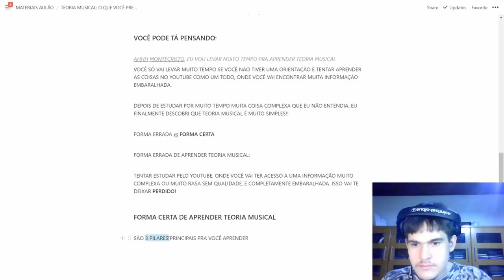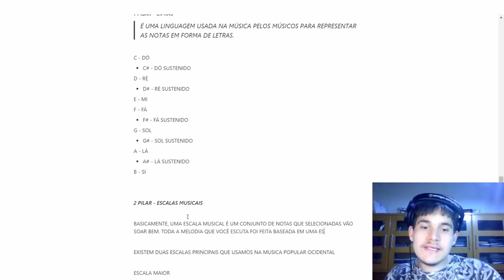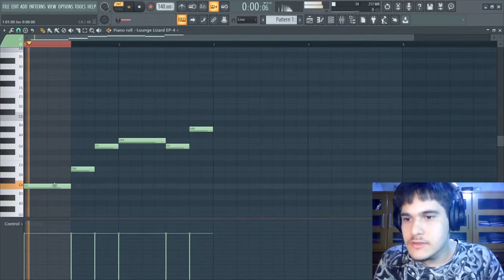OS 3 PASSOS PARA CRIAR BEATS COM QUALIDADE PROFISSIONAL